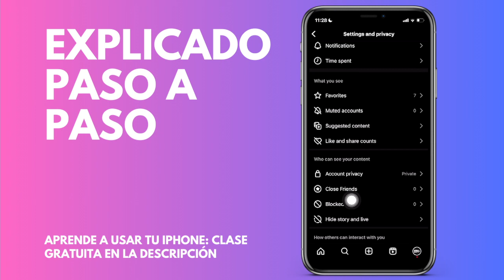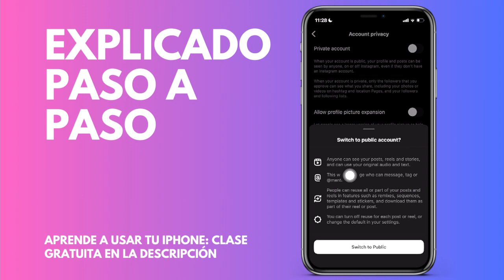Cómo volver a poner tu cuenta pública en Instagram (Android & IOS)